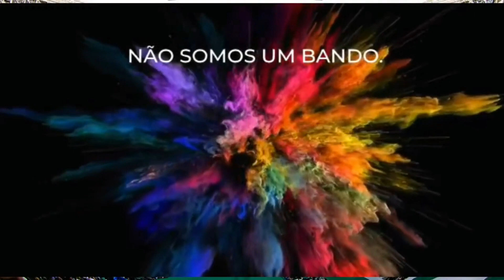DECLARAÇÃO POLÊMICA DA LEILA, ESTÁDIO MAIS BONITO/CIRCO CBF E SEUS PALHAÇOS/DEVEMOS POUPAR?/TABATA?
DECLARAÇÃO POLÊMICA DA LEILA, ESTÁDIO MAIS BONITO, O CIRCO CBF E SEUS PALHAÇOS, DEVEMOS POUPAR? | ÚLTIMAS NOTÍCIAS DO VERDÃO NO CANAL DO YOUTUBE VERDÃO MVVC